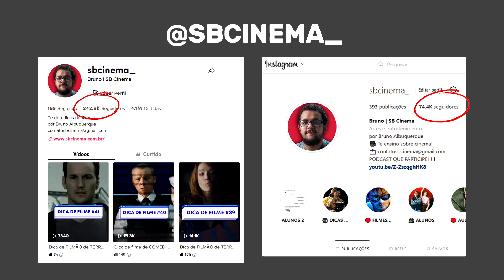🛸 NÃO! NÃO OLHE!: tô DECEPCIONADO... | Crítica | Análise (SEM SPOILERS)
Confira o que achei de "Não! Não! Olhe!" (Nope), novo longa dirigido e escrito por Jordan Peele. O filme foi uma decepção para mim, espero que entendam - e que gostem do vídeo!

Bruno Albuquerque é diretor, empreendedor e crítico de cinema. Há 6 anos trabalha com vídeos publicitários, video marketing e produções audiovisuais de forma geral. É sócio-diretor na SCREEN Filmes, produtora de video que atende grandes players em Fortaleza/CE. Criou o canal no YouTube em 2014 com o intuito de expor sua visão sobre cinema, propagar a sétima arte e formar apreciadores e realizadores. Vida longa ao cinema!